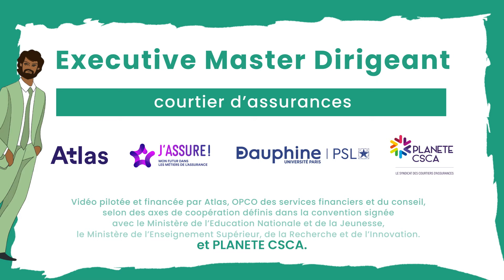Le portrait de Rémi, en reconversion professionnelle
Vous souhaitez vous reconvertir professionnellement ? Le secteur du courtage en assurances vous intéresse ? Rejoignez l’Exécutive Master Dirigeant courtier d’assurances issu du partenariat entre l’Université Paris Dauphine-PSL et PLANETE CSCA.